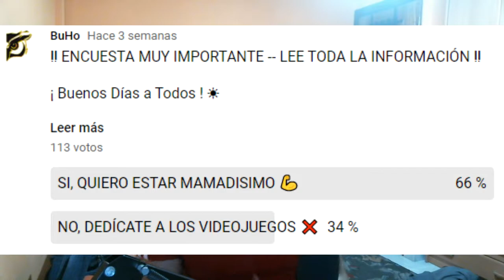INTRODUCCIÓN - VIDA FITNESS #1- BUHOFIT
VIDA FITNESS #1- BUHOFIT